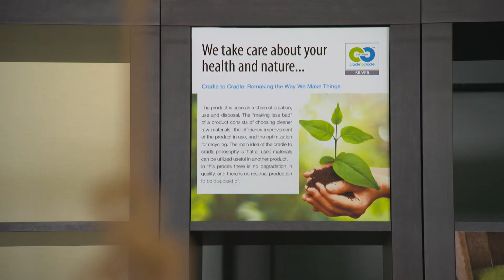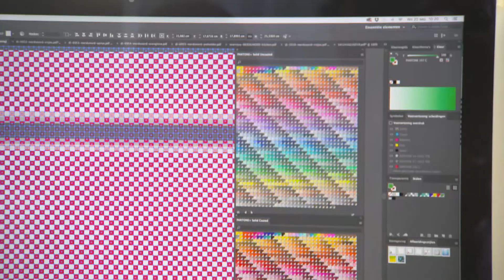Clarysse Cradle-to-Cradle towels @ inspiratiecongres Westtoer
Short film about our Cradle-to-Cradle towels and how they are made in Belgium.